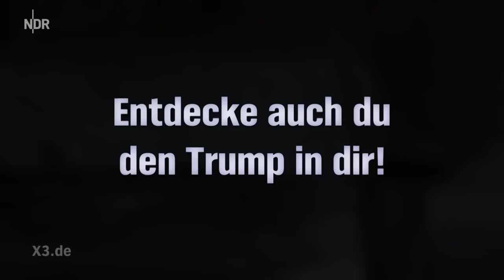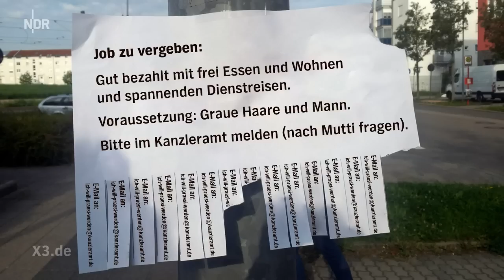Extra 3 vom 16.11.2016 | NDR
Der kleine Mann beim Parteitag der Grünen; Realer Irrsinn: Die goldene Wand von Veddel; Ich trumpe jetzt; Populismus-Experte Heinz Strunk - Christian Ehring zeigt den Irrsinn der Woche.